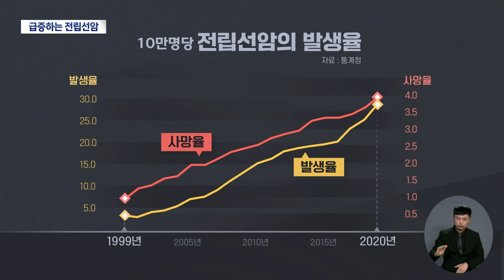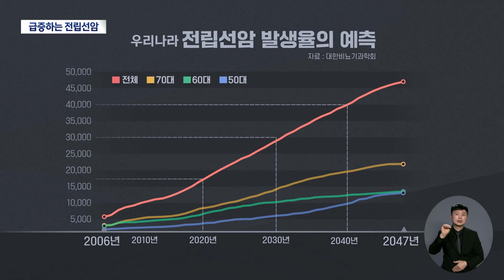전립선암, 20년 동안 10배↑···남성 1위 암 등극 '코 앞' | 대구MBC뉴스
내용: 전립선암, 20년 동안 10배↑···남성 1위 암 등극 '코 앞' - 김철우 기자